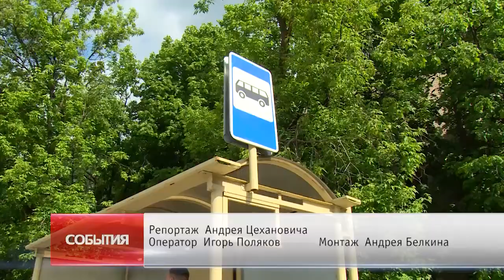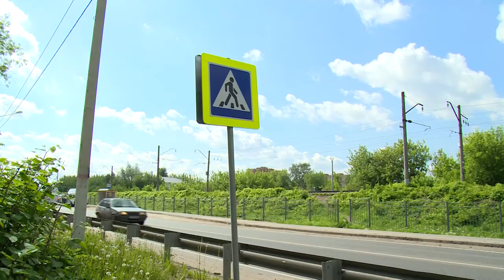«Мосавтодор» исправит недоделки по программе «Доступная среда»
Доступная среда. Представители районной Администрации, Общественной палаты, а также «Мосавтодора» провели выездное совещание и проверили объекты на соответствие нормам. О результатах расскажет наш корреспондент.